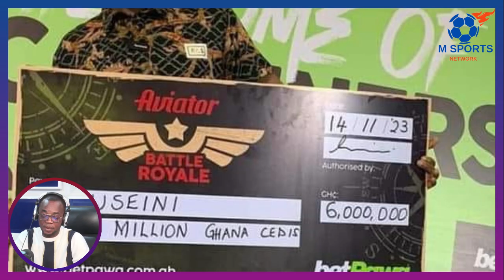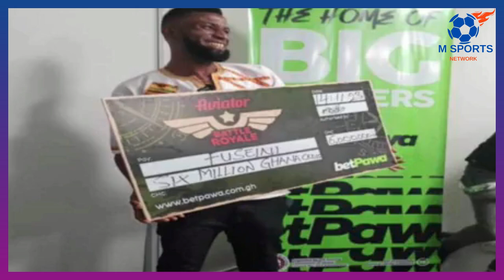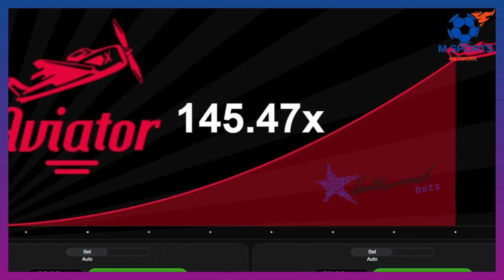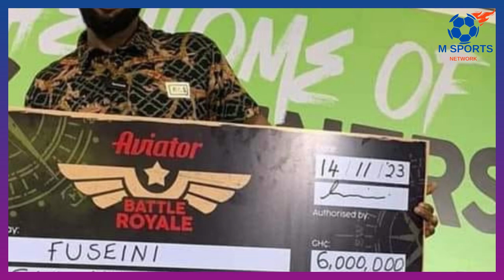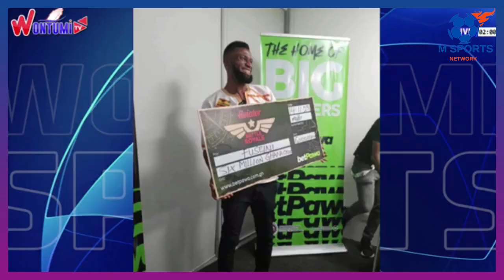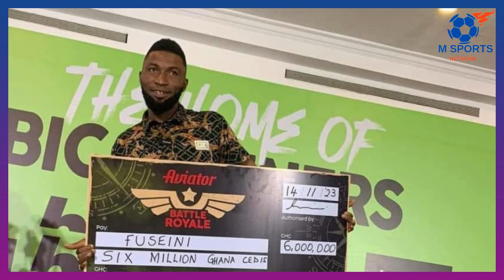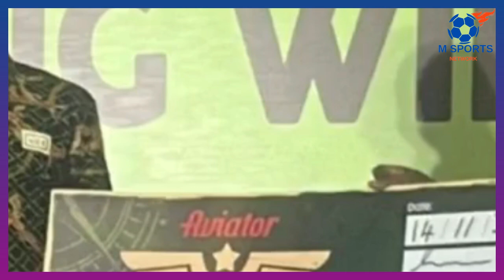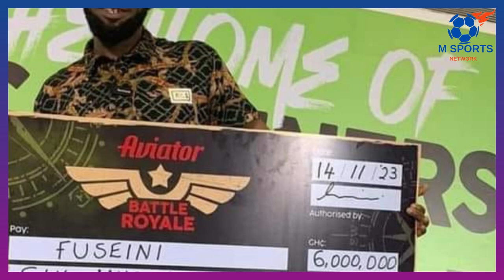Ghanaians in Shock as Village Boy win 6million Cedis Aviator bet ..Half a Million dollar